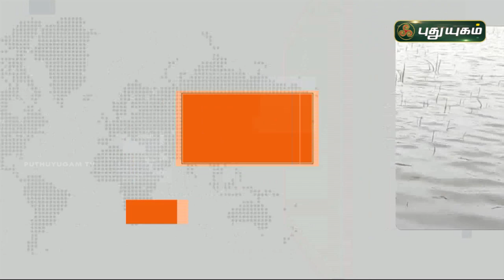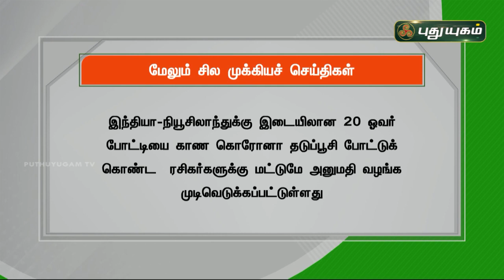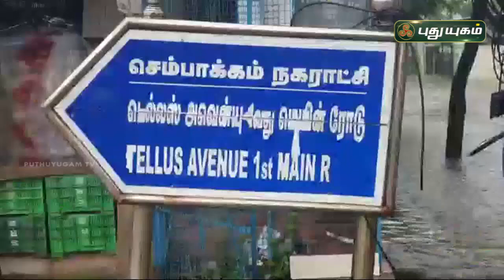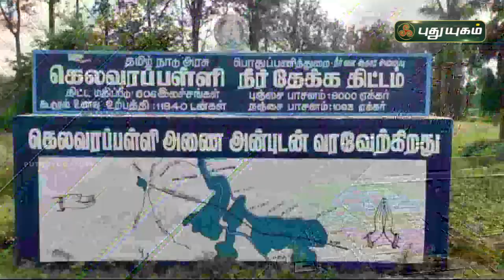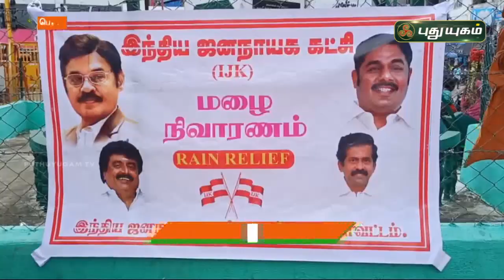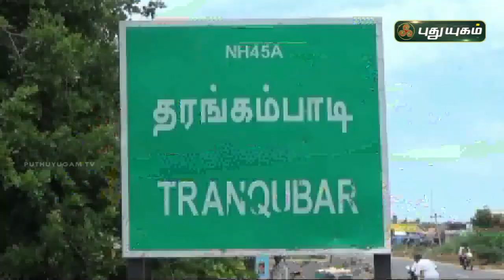புதுயுகம் செய்திகள் | 8 PM News | 11/11/2021 | PuthuyugamTV